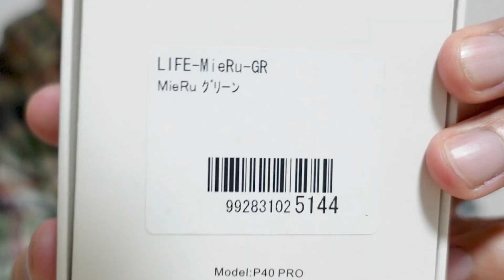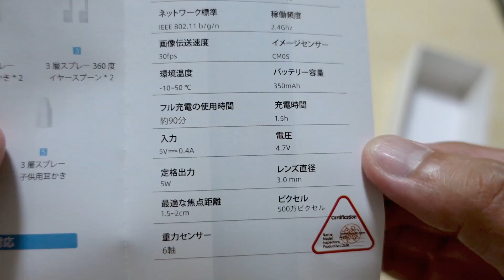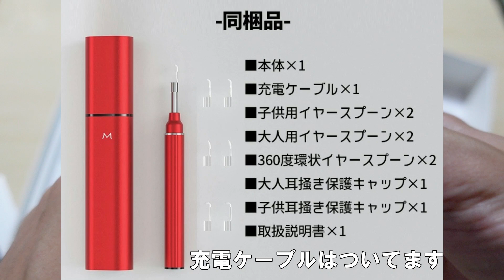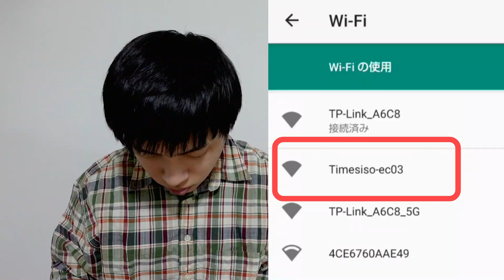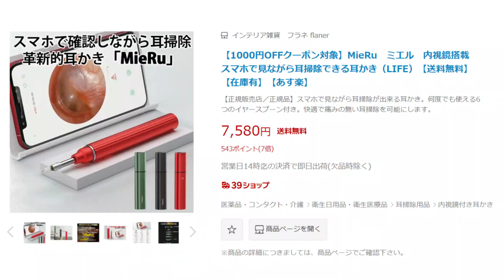【閲覧注意】専門店レベル!!! 耳の中をスマホで見ながら耳掃除が出来るカメラ付き耳かきを使ってみたら汚すぎてやばすぎた。。【Mieru】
耳掃除専門店や耳かきサロンがあるみたいで、YouTubeでもその様子をよく見るんだけどどんな人でも耳の中が汚いもんだから気になって一般家庭で使える物を探して「Ｍｉｅｒｕ」と出会いました。

楽天の紹介をみるとクラウドファンディングを利用した商品らしく、面白い広まり方をしてる面白い物が買えてとても嬉しいです(*'▽')

金額の紹介をしていませんでしたが、一番に最後に出てきますので、気になる方は最後の最後を確認してみてください☆